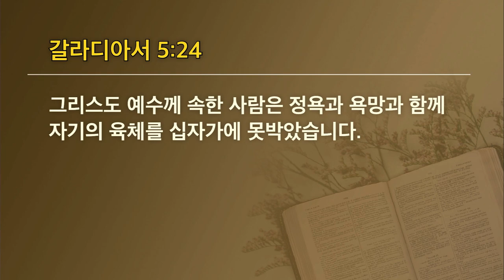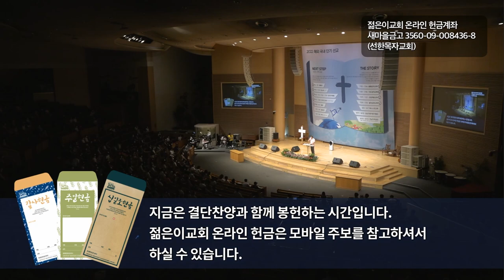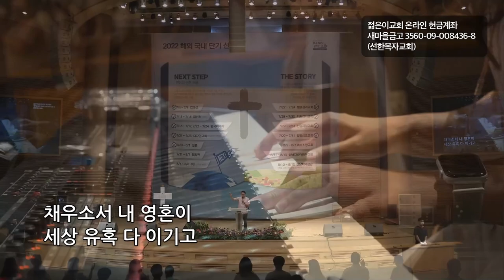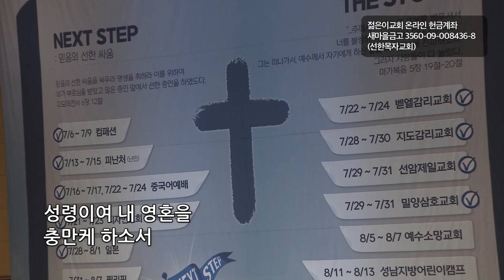[선한목자교회] 젊은이예배설교 2022년 07월 24일 | 성령께서 인도하시는 대로 - 유재일 목사 [갈라디아서 5:16-25]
성령께서 인도하시는 대로 - 유재일 목사 [갈라디아서 5:16-25]